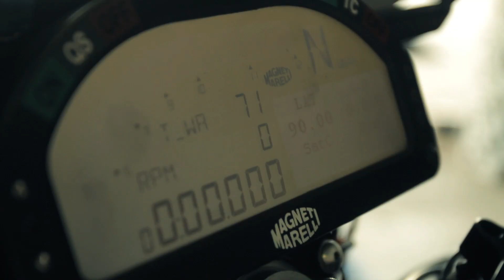KTM/HMC Superbike Racing Team Introduction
Meet the 2012 KTM/HMC Superbike Racing Team including Team Manager Mitch Hansen and riders Chris Fillmore and Stefan Nebel as they turn laps at Homestead-Miami.